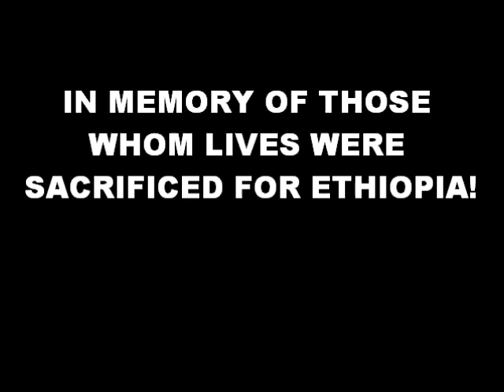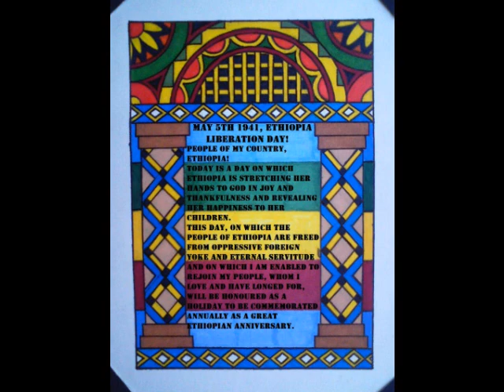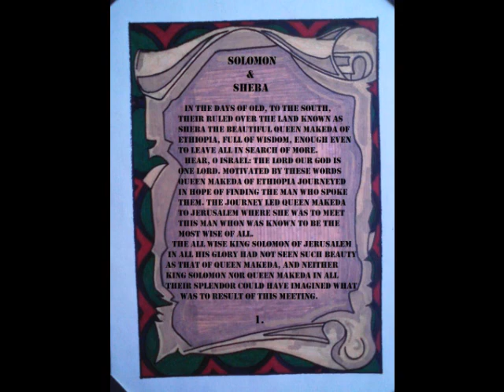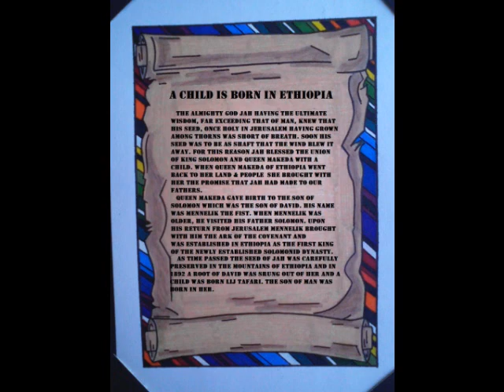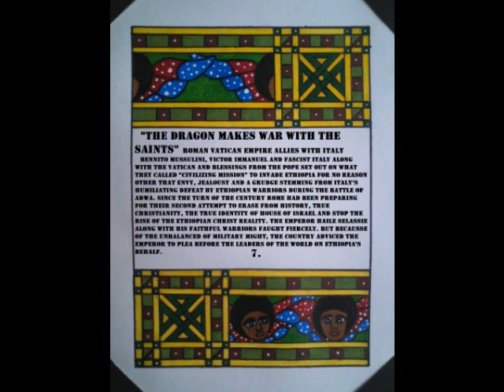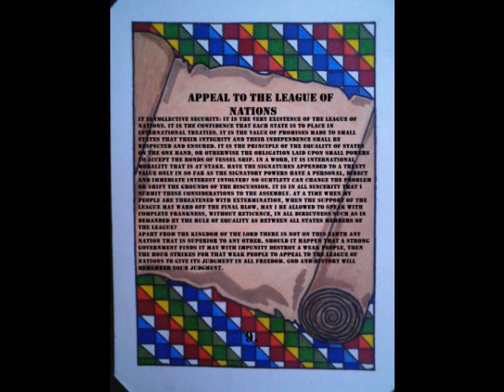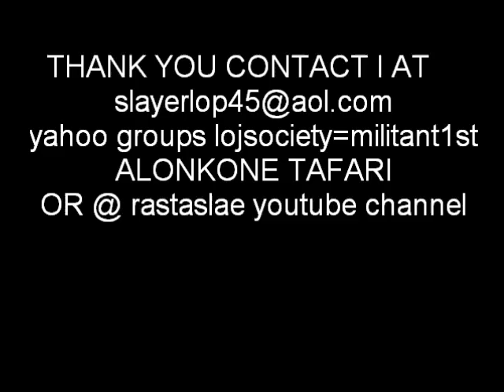TRY HIM HAILE SELASSIE CHILDREN BOOK-REMEMBER MAY 5TH ETHIOPIA LIBERATION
AN INVITATION TO ALL IN THE LION OF JUDA SOCIETY TO WORK TOGETHER AND IN A COLLECTIVE SENSE BUILD A STRUCTURE FOR THE TEXT SECTION OF THIS BOOK. SO WE MAY DEVELOP A STORYLINE THAT BEST REPRESENTS INDIVIDUALLY & COLLECTIVELY THE BODY WHICH WE ALL FORM IN WORDS TO ACOPANY OUR IMAGES